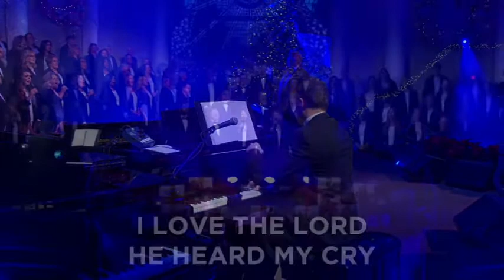I Love The Lord with Total Praise - First Assembly of God - Christmas Keyboard Festival 2020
First Assembly of God in Fort Myers, Florida presents "I Love The Lord with Total Praise" in our 30th Annual Keyboard Festival. Pastor Dan Betzer, Worship Pastor Jonathan Sawyer.